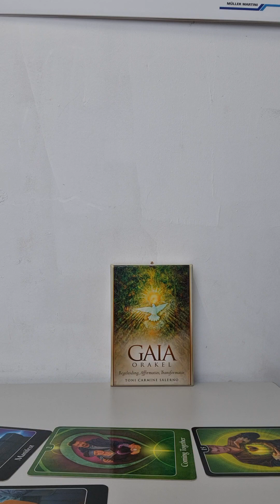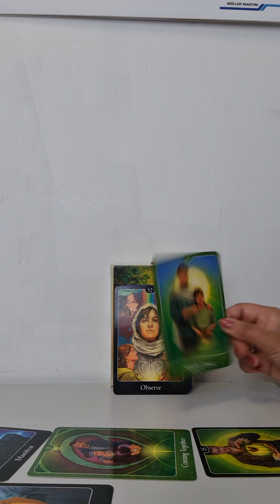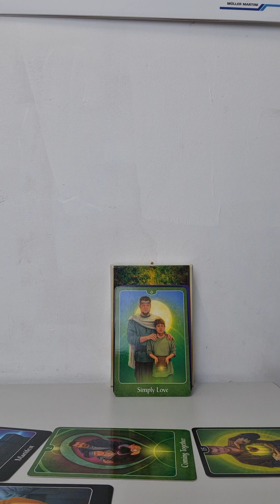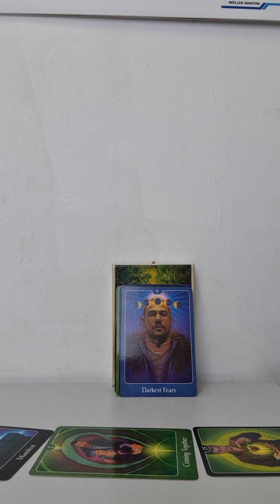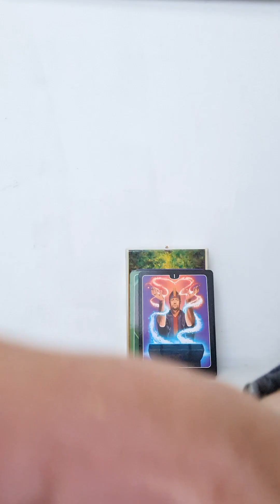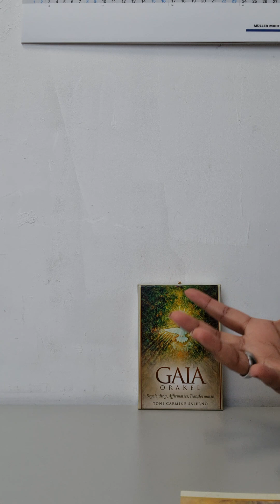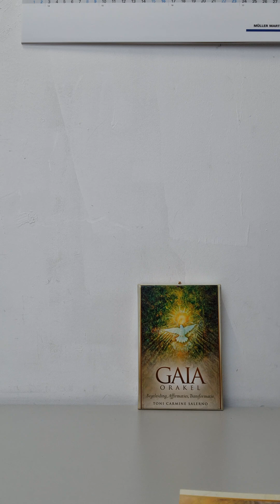Maagd Mei 2023❤️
Diensten van Mystic Angel Radha Tarot:

22 euro:
Video Reading :

33 euro:
30 min Bel/Video call/chat consult

44 euro:
45 min Bel/video call/chat consult

66 euro:
60 min Bel/ video call/chat consult

66 euro per maand ( per maand 2 lessen)
Intuïtief Ontwikkeling

Zowel je innerlijk en je omgeving veranderd ten positieve.
Trauma verwerking.
Spirtuele groei.
En op alle gebieden van je leven.

Je krijgt:
Video call
Meditatie
Uitgebreide legging
Droomuitleg

Ik stuur op:
Meditatie

Via WhatsApp per week:
1. Maandag boodschap kaartje
2. Woensdag Boodschap Reading
3. Vrijdag Droomuitleg
4. Zondag 1 vraag stellen

44 euro per maand:
Intuïtief Coaching:

1× Persoonlijke Maandreading
4× Persoonlijke Weekreading
2× 60 min bel/videocall consult.

1.Maandag boodschap kaartje.
2. Woensdag Boodschap Reading
3. Vrijdag Droomuitleg
4. Zondag 1 vraag stellen

YouTube: Mystic Angel Radha Tarot
Facebook: Mystic Angel Radha Tarot

Topconsulenten :
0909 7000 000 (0,90 cent per minuut)
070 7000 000 ( credits 1,00 euro  per min)
Ma, Di, Woe, Do, Vrij, Za en Zo:
19:00 - 21:00.

Liefs Radha ❤